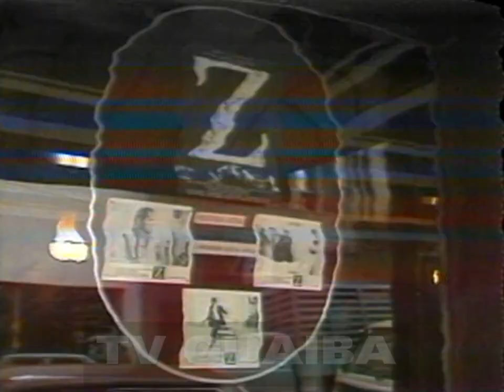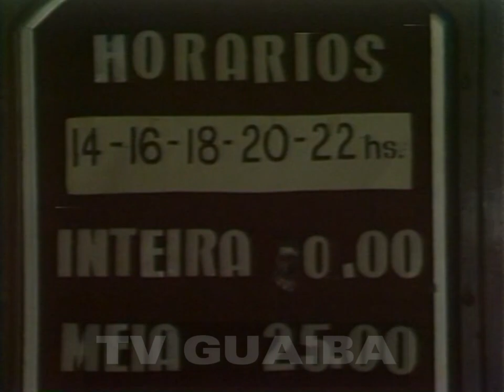Cine Capitólio Porto Alegre (1984)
Imagens da TV Guaiba